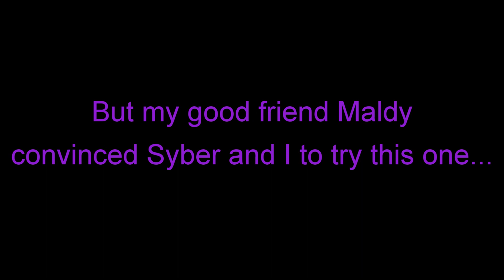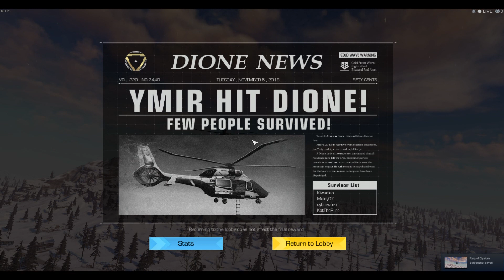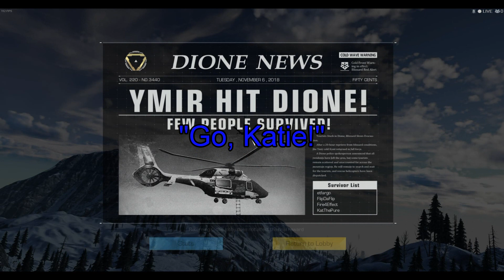My First ROE Experience - Part 1 | Ring Of Elysium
Greetings, friends and newcomers! My name is Kat (originally Pure28 to those of you who may be confused), and here is my best moments of my first week on Ring of Elysium!

I DO NOT OWN THE GAME OR SOUNDTRACKS!